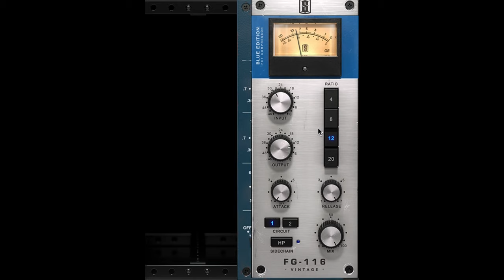Compress First Then EQ or EQ Then Compress | 31 Mix Tips In March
In this video we answer the age old question of "Which came first - the chicken or the egg?"

To receive a 7% discount (and earn us a tiny commission) on a DistroKid subscription and increase your chances of higher ranking on Apple Music and Spotify playlists (assuming Mark has mastered your tracks, that is!) and help use this link:

If you enjoy our content and would like to make a small PayPal donation to the channel (it gets pretty expensive pretty quickly to make these videos!), then we would be eternally grateful, and give you a shout-out in the next video!

If you'd like to use Epidemic Sound's extensive library of well-recorded music as a fantastic learning tool, as well as being able to use it in your own content for YouTube, Facebook or Instagram, follow this link (We earn a small commission which supports the channel):

We are also now Waves Ambassadors and we will be bringing some epic content alongside Waves!